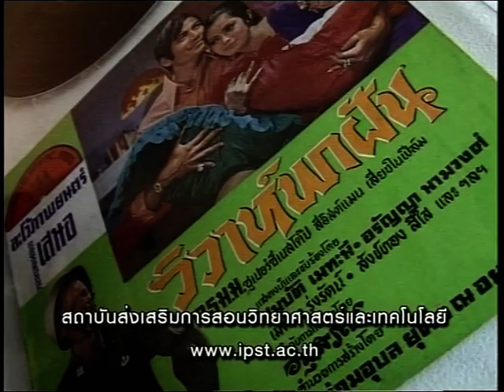การกำเนิดภาพยนตร์ของโลก